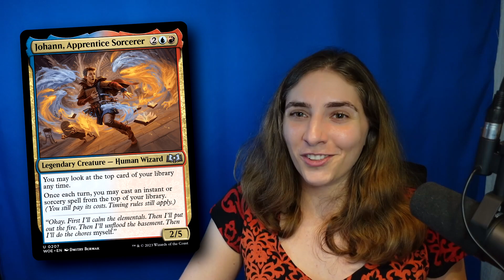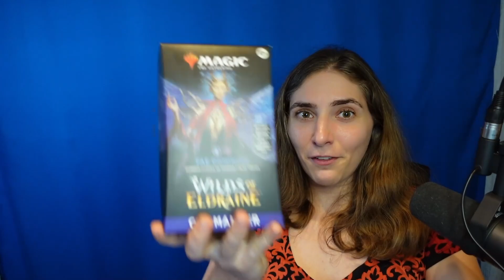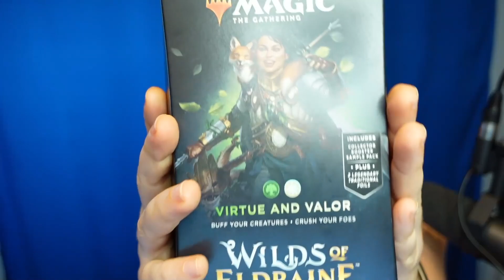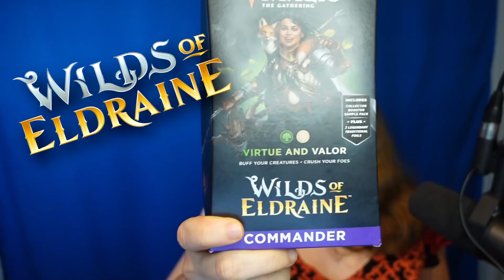Wildest Commanders of Wilds of Eldraine for EDH and Historic Brawl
This set has some SWEET new commanders (and I don't just mean the Food ones).